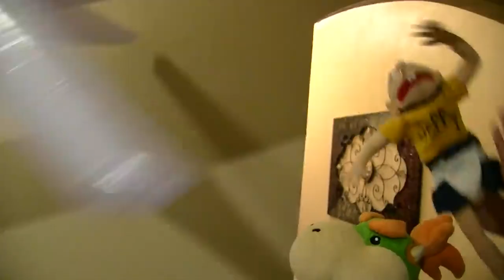SML YTP: Jeffy Goes to a Riot!